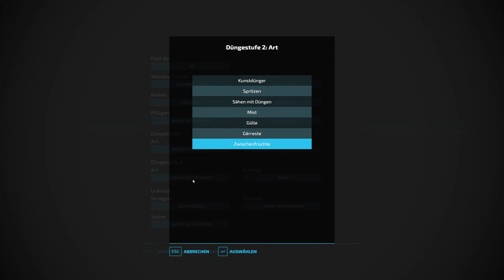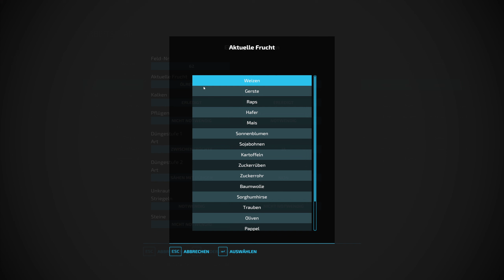LS22 - Rübenfelder fertig und Saatgut an den Hof geholt - Let's Play #569 [de/ger]